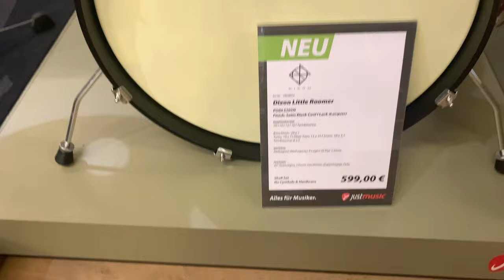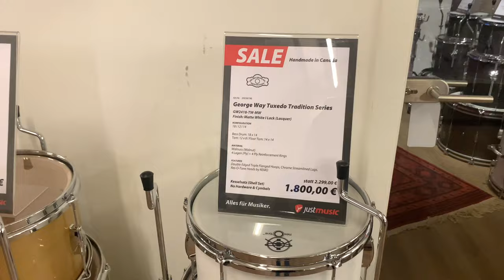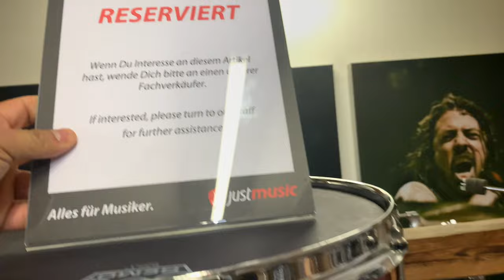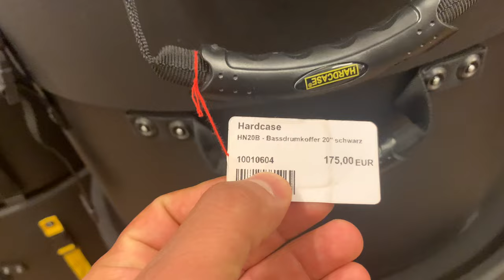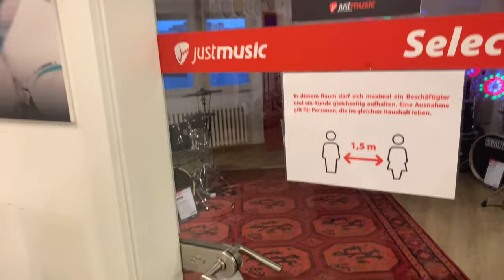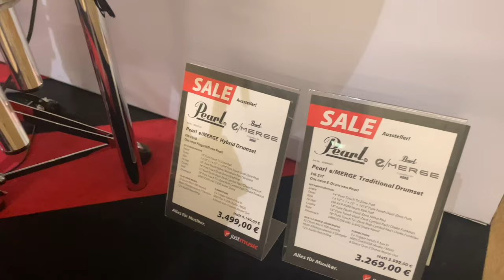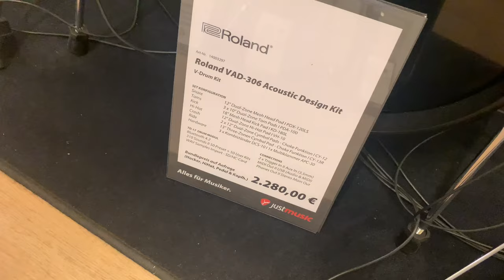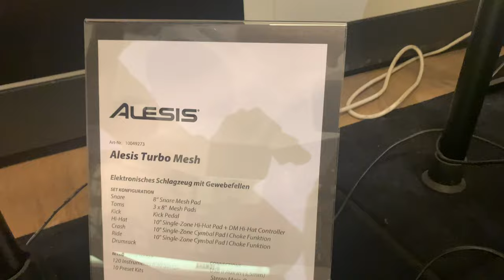‏دخلت إلى عالم ‏الآلات الموسيقية أسعار ‏كل انواع الدرامز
‏أسعار الآلات الموسيقية ودرمز  الإلكتروني و الدربك